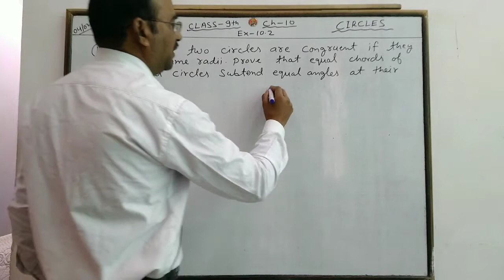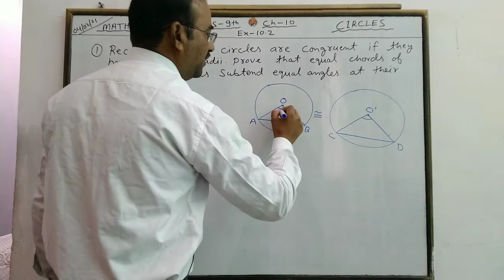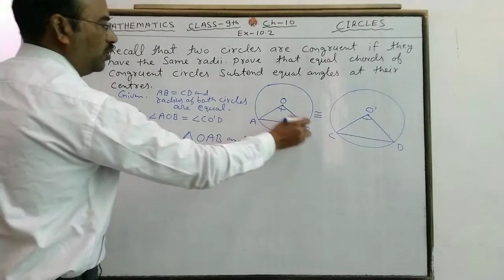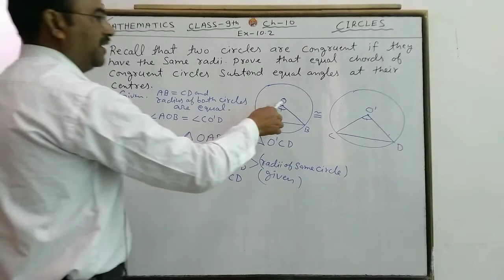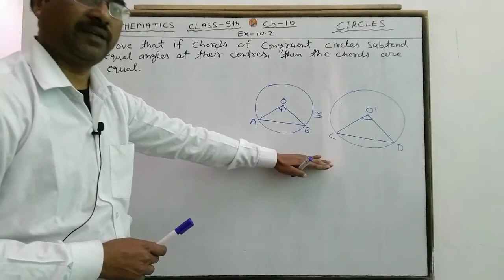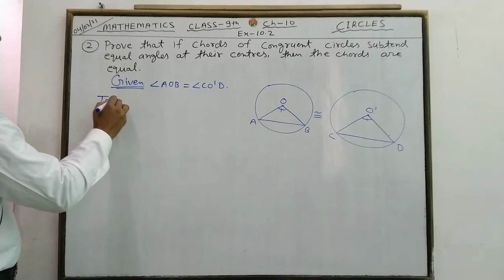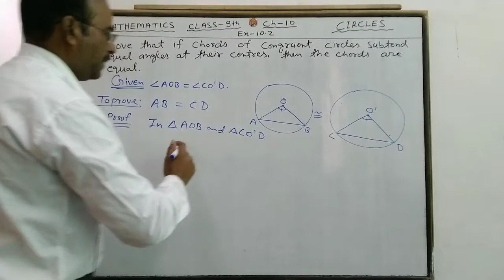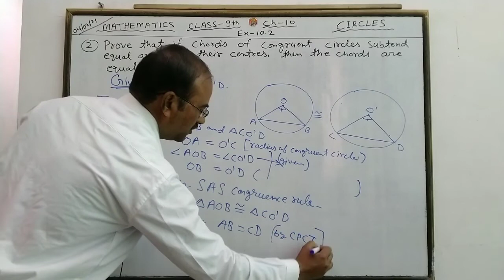math class 9th chapter 10 Exercise 10.2 (Q1,Q2)